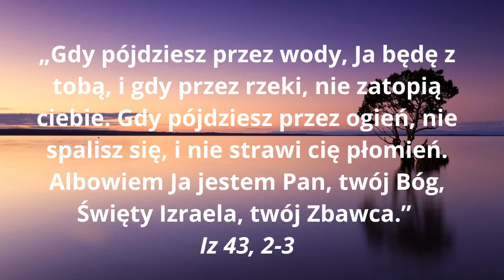Ja będę z tobą.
wiarawboga Cytaty z Biblii „Gdy pójdziesz przez wody, Ja będę z tobą, i gdy przez rzeki, nie zatopią ciebie. Gdy pójdziesz przez ogień, nie spalisz się, i nie strawi cię płomień. Albowiem Ja jestem Pan, twój Bóg, Święty Izraela, twój Zbawca.”